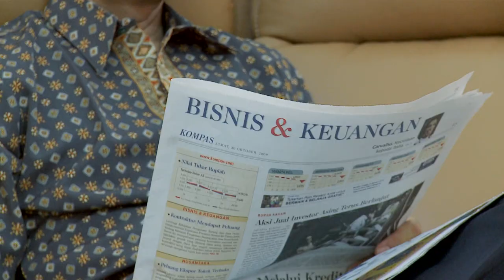Sembuh dari Trauma, Sentuh hatinya, Ir. Jarot Wijanarko M.Pd.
Peristiwa traumatis, jangan sampai menjadi trauma psikologis yang terjadi terus menerus.  Jika hal ini terjadi, maka perilakunya bisa menjadi kebiasaan dan melekat menjadi karakternya.  Simak tips bagaimana Sembuh dari Trauma, dengan menyentuh hatinya, Dr. Ir. Jarot Wijanarko M.Pd.